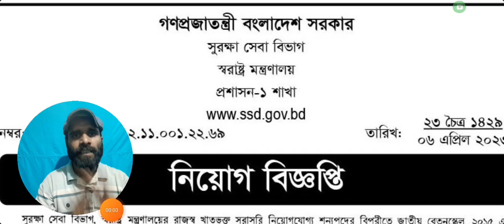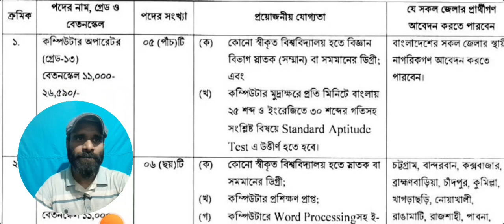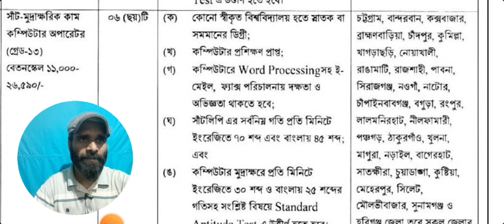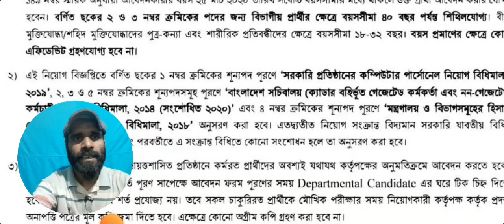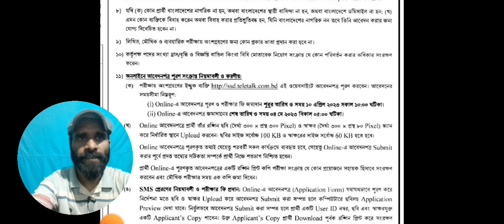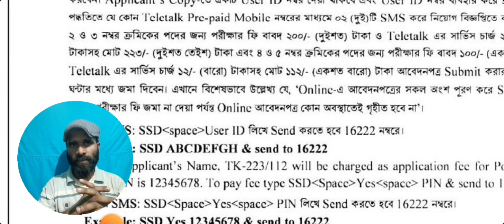HSC পাসে স্বরাষ্ট্র মন্ত্রণালয়ে চাকরি ২০২৩ | Ministry of Home Affairs Job Circular 2023